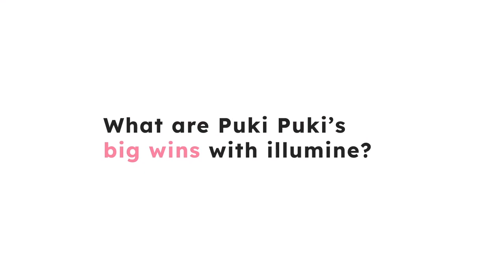Customer Spotlight - Puki Puki Playground - [Venezuela] - Inés De León | illumine App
Introduction -
Ines de Leon, the coordinator of PukiPuki Playground, shares how illumine has transformed their school operations. The platform streamlined admissions, making enrollment and form management effortless. It also facilitated a smoother exit process with digital pick-up records. The calendar feature aids parents in organizing upcoming events, while the QR code attendance system simplifies tracking student and staff attendance. Notably, illumine has elevated the school's reputation in Venezuela, being the only preschool with such a comprehensive system.

About Illumine -
Illumine provides powerful management solutions for child care owners, administrators, educators and parents. We simplify your daily management processes with a platform designed specifically for child care centers.

Illumine empowers early schools with powerful tools that enable them to improve developmental outcomes for the children they work with while, educating parents about the importance of early education.

Adapting to the changing times, our team has been hard at work adding new and much-needed features for parents and children staying at home with our new Remote Learning feature (at no extra cost). This will help schools share lessons or activities with the parents so they can spend quality time with kids and engage with them while keeping up the learning.